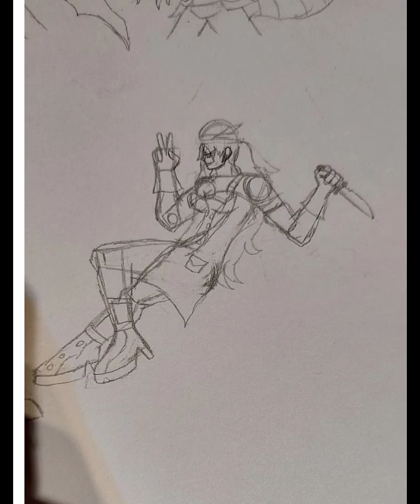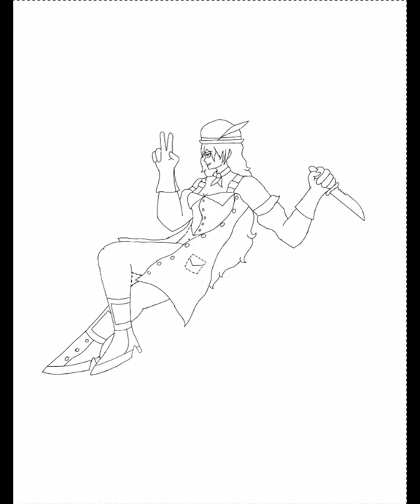RWBY Volume 7 Neo Speedpaint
funi ice cream midget with big personality 😈
song: Sleep Token - Hypnosis (Will Ramos vocal cover)
sketch made by me (you can tell by how shitty the anatomy was)
full drawing made by me
you can find the finished piece on my twitter and probably instagram (both in my channel banner/about section)

smexey